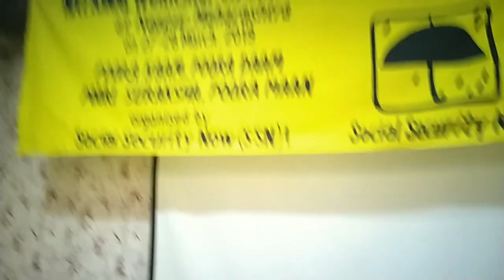National Workshop on Social Security organised by Social Security Now (SSN)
Mr. J. John CEC. Delhi Socail Activist
Mr. Arun Khote PMARC, Delhi
Mr. Rajesh Malviya NIWCYD Nagpur